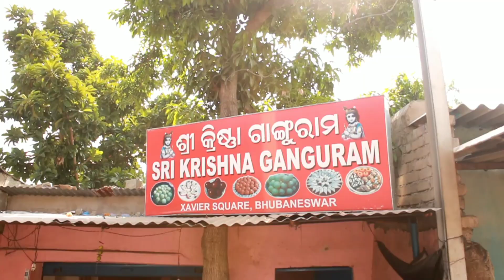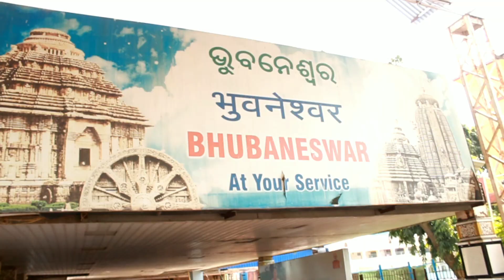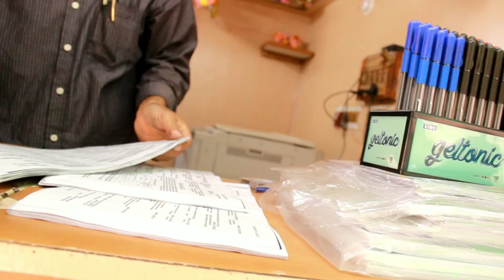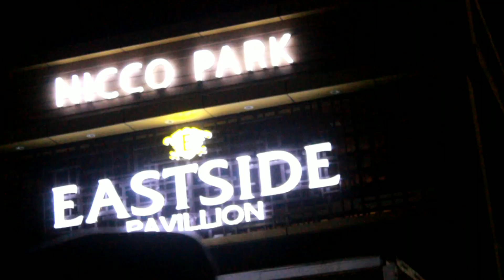Going back home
Hello guys I'm from Kolkata and I love to make Vlogs and short videos.In this video I'll be showing you the concerts of Underground Authority, concert of Mika Singh in XIMB bhubaneshwar, concert of Sunidhi Chauhan in nicco park Kolkata.

Cheers,
Indie leo